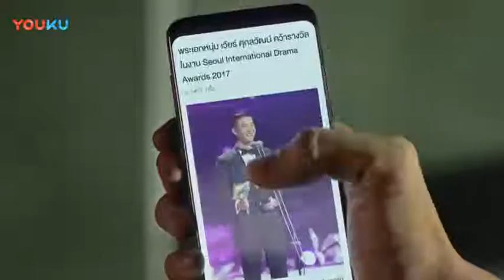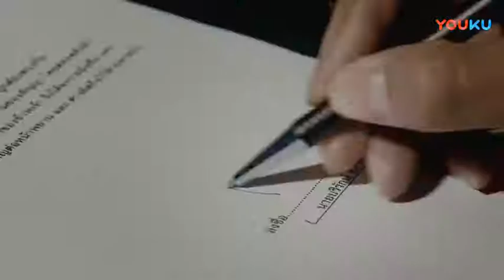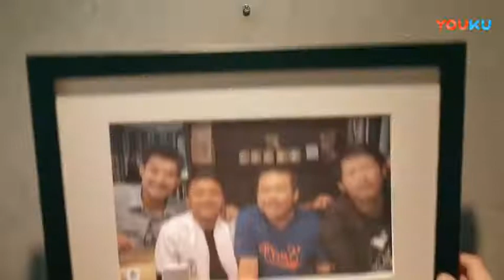泰国真实事件改编广告《好朋友才懂你》 场库